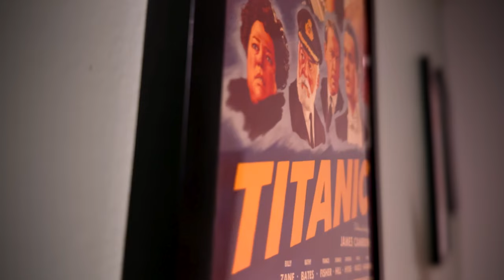Heretic Movie Review - Atheist VS. Mormon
Heretic Movie Review - Hugh Grant stars as an unhinged atheist who puts a couple of Mormons through mental gymnastics. This A24 thriller keeps you on edge from beginning to end. Highly recommend!